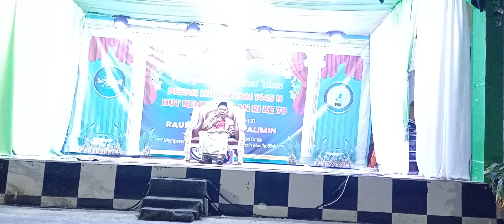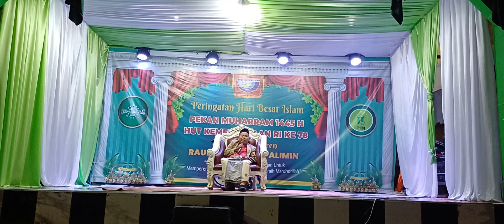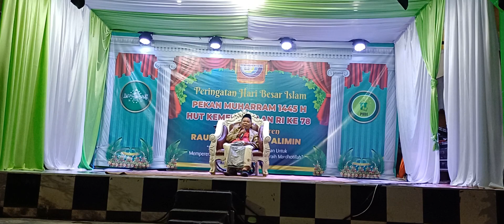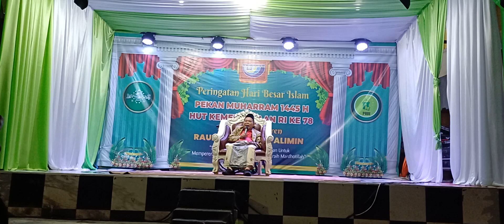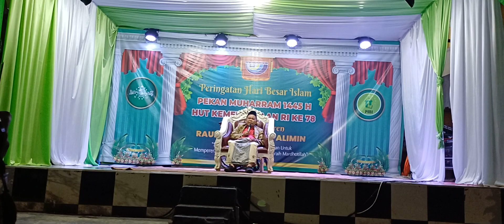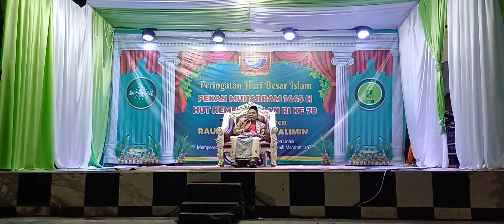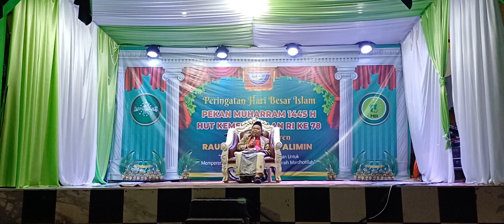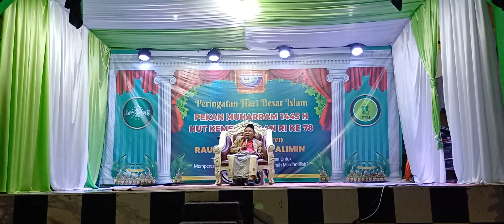Sambutan KH. Ate Mushodik